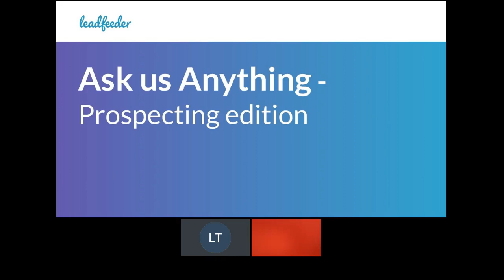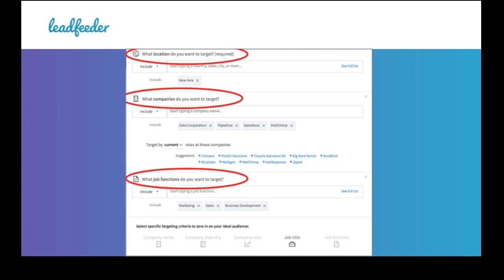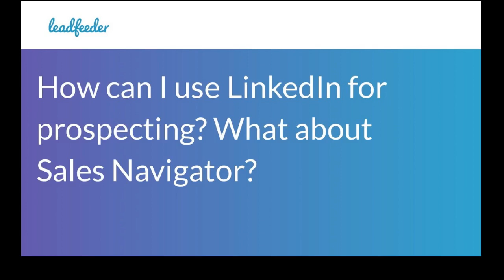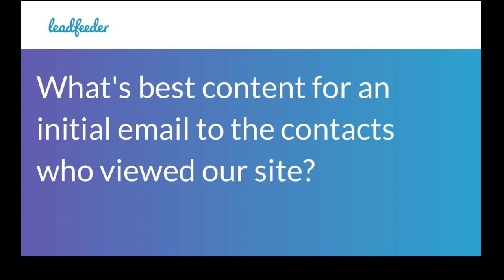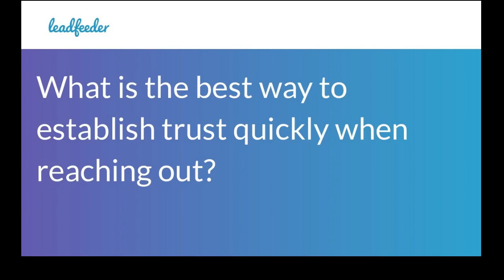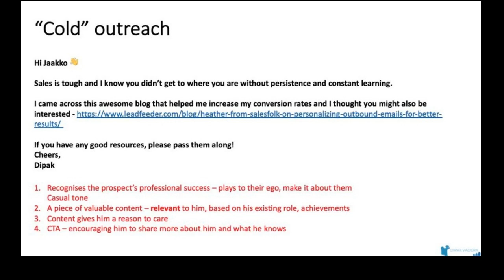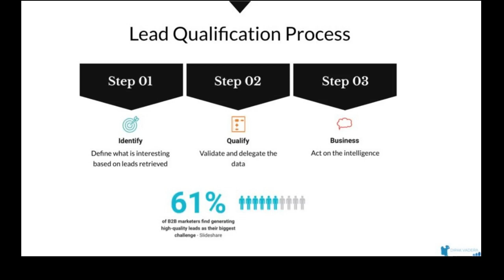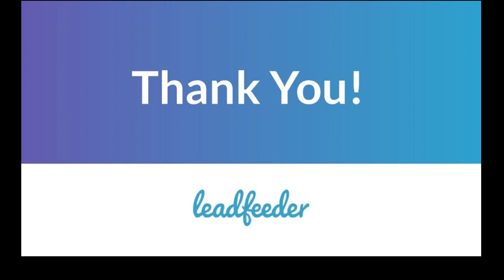Episode 3: Ask Us Anything - How to Prospect Hot Leads Like a Boss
Dipak Vadera and Mike Dry answer your questions about how to best identify and connect with the prospects that matter most to you.